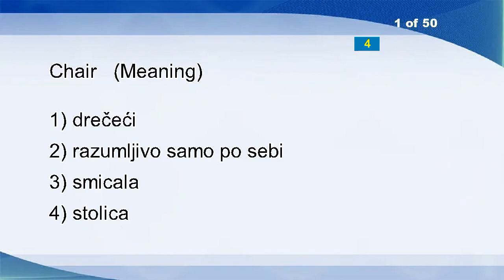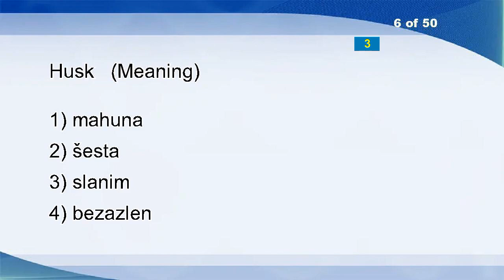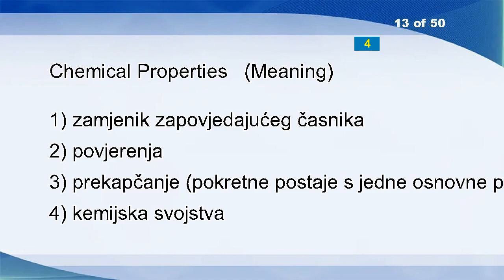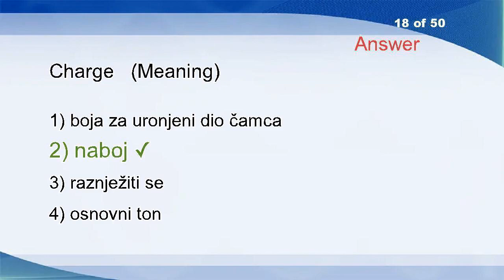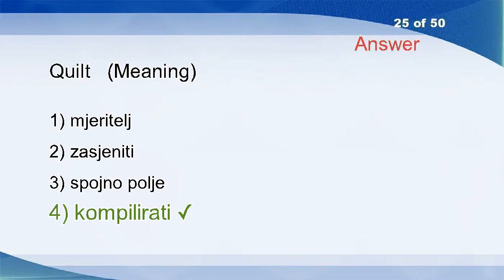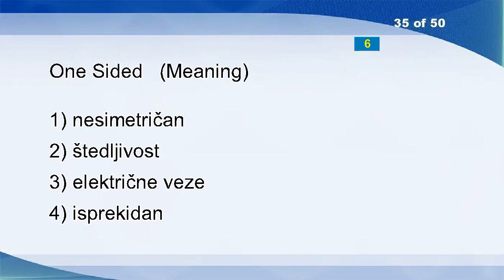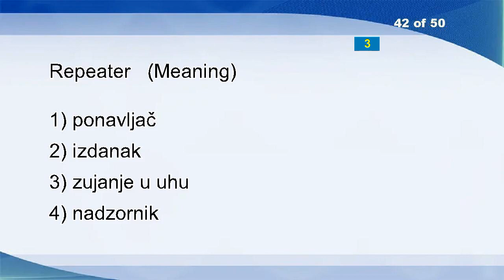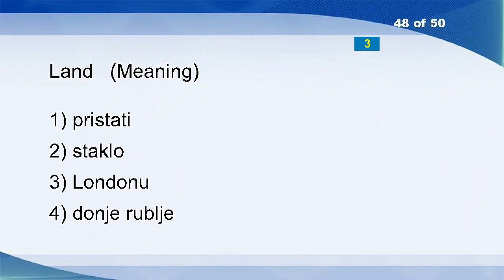English Croatian Vocabulary Word Power Test 2351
Chair
Shared
Sheen
Intrigue
Berry
Husk
Eat
Division For Material And Financial Affairs
Macro Assembler
Real Line
With The Objective Of
Project Of Community Interest
Chemical Properties
Escutcheon
Driver
Properly
Uninhabited
Charge
Sustainable Building
Control
Synaptophysin
Thermal Noise
Point Of Presence
Turn
Quilt
Causeway
Handshake Line
Self-organizing
Used
Worse
Drops Off
Laptop Computer
Place
Linen
One Sided
Package
Omit
Outward Processing Arrangement
Immunitiy
Force Of
Prostitution
Repeater
Manful
Free From
Subvert
Co-transporter
Separate
Land
Souvenir
Mill